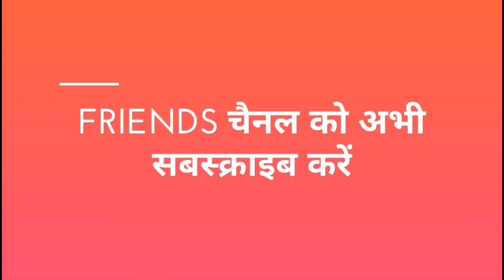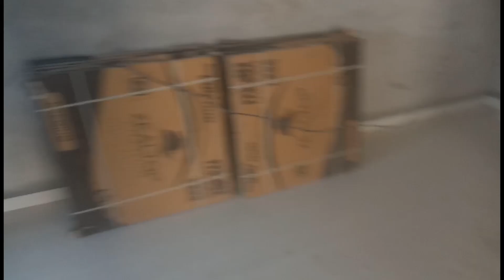How to install staircase S skirting design idea!! जीना/ सीढ़ियों की स्केटिंग कैसे लगाए!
Thanks for taking interest in our Bharti construction line Bharticonstructionline channel. My name is Suresh kumar. I am in the business of Interior, Furniture and Building Material Products since last 20 years.

My interest is to help people understand construction products easily in simple language.

इस चैनल में आपको लगातार construction and डेकोरेशन से related प्रोडक्ट्स और service options की जानकारी मिलेगी।

You will get knowledge and information regarding all construction Decoration and products used in Interior Decoration.

I produce how-to DIY home improvement videos to help people of all skill levels. I've been a professional in the construction industry for decades and share my knowledge with you to empower DIYers.

Indian and Italian marble flooring
Tiles floor and wall
Staircase
Toilet washbasin counter
Kitchen counter granite top
Compound wall

Our some most popular upload video list

1.DCA AZE03-110 Marble Cutter 110mm
2.DCA Z1E-FF03-110/Z1E-FF03-115 Cast Iron Marble Cutter, Green
3.Rebzar Laser Line Pro Spirit Level 2.5 m Tape and 1/2 ft Ruler for Multiple Purposes (Black)
4.Toolscentre Heavy Duty 26" Ceramic Tile Cutter With Unique Comfort Grip Handle.
5.DCA ASM04-100A Angle Grinder 100mm

My Gears :-

1.Boya By-M1 Omni Directional Camera Lavalier Condenser Microphone For Canon Nikon Sony iPhone 6 Plus Dslr Camcorder Audio Recorder

2.Samsung Galaxy J8 (Black, 4GB RAM, 64GB Storage) with Offers

3.AmazonBasics 60-Inch Lightweight Tripod with Bag

1.Newtricks teps floor tiles का बैंड कैसे निकाले||How to install floor tiles||How tiles turn off
2.किचन में सेल्फ  लगाने की|| जानकारी Kitchen Shelf Liner Ideas-Simple Indian Kitchenmakeover in Hindi
3.How to install staircase S type skirting design!जीना/ सीढ़ियों की स्केटिंग कैसे लगाए! फर्मा डिजाइन!!
4.part#4[How to marking &cutting pard design| की पूरी जानकारी |How to install led kitchen ?
5.मोल्डिंग कात्रा कैस काटे? //How To cut  45* कात्रा ??
6.Granite door frame degsin in India !! New tricks
7.PART-#1, ग्रेनाइट फोटो फ्रेम कैसे बनाएं!![Hindi/urdu]How to make Amazing granite window photo frame
8.floor tiles कैसे लगाएं//HOW to insinstallation Flooring tiles/fiting by -Bharti construction line
9.How to install staircase skirting design!! जीना/ सीढ़ियों की स्केटिंग कैसे लगाए! फर्मा डिजाइन!!
10.MARBAL, Granite - single मोल्डिंग double मोल्डिंग  police rate and full जानकारी

We Want to Best Serve You...
Our Aim To Creating Trust...
हमारे चैनल में रुचि लेने के लिए धन्यवाद।